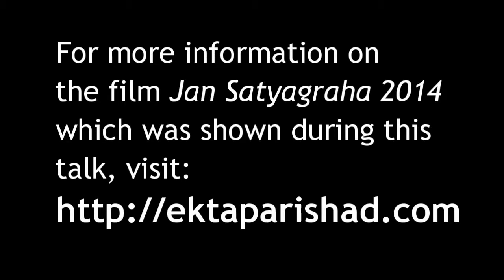Nonviolence as Political Action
Bio for Jill Carr-Harris

Back in 1982 when I joined the United Nations' nine-month volunteer program in New York, I had no idea that I would work most of the next two decades on environment and development issues. Immediately after my internship I joined a program in UNDP to promote a UN Youth Year's international tree planting campaign. This is what brought me to India initially in 1985, and how I found myself squarely in the middle of the environmental issues that were later given international importance at the 1992 Rio Meet.

Thereafter in the mid-1990s one of the environmental concerns that I have struggled with was how to make environmental action relevant to developing societies and to poor communities, particularly village women and local rural people. One of the notions that seemed to be effective in motivating poor women into water, soil and bio-mass conservation-based activities was linking the health of their natural ecosystems with the health of their families. This we coined as eco-health as a way to mobilize people to take up timely environmental interventions.

In the late 1990s I was fortunate to manage a land reform program in the Philippines for two years. This and later when I came back and settled in India, I was able to compare how alternative agriculture can be economically viable and environmentally sustainable.

In the past twenty-five years —about two thirds of my professional life has been spent in India. As a foreign person living and traveling throughout the country, I have felt an unparalleled acceptance from local people which comes after building trust and good-will. Being married to an Indian has also given me a unique access into the culture and life in intimate ways. Both intellectually and emotionally I have imbibed much of the discontinuities and convergences of India's development and I must say that I am humbled by the task of working here.

About this lecture series
Click here for full list of the 2013/2014 Vital Discussions of Human Security lecture series events